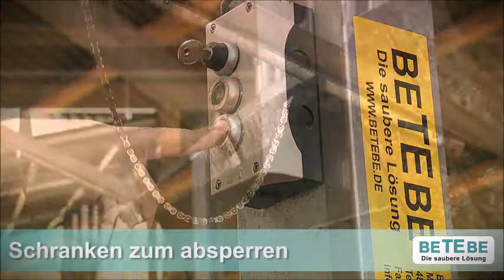BETEBE Futtertischbrücke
Die BETEBE Futtertischbrücke ist aufgrund ihrer Robustheit, Betriebssicherheit und Bedienerfreundlichkeit die optimale Lösung, um Kühen einen komfortablen, ebenerdigen Übergang über den Futtertisch zu ermöglichen.